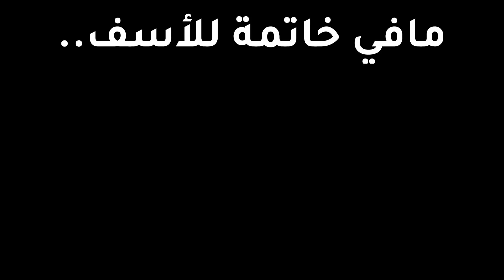أكثر 10 وجبات مستحيل تاكلها..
لا تنسى تشترك في القناة وتنشر الفيديوهات في كل مكان

تابعنا على قناة شخبار

قنوات العزبة

مونتاج الوحش هذا

سناب شات
mt-s

تحياتي لكم
متيم بن عبدالله